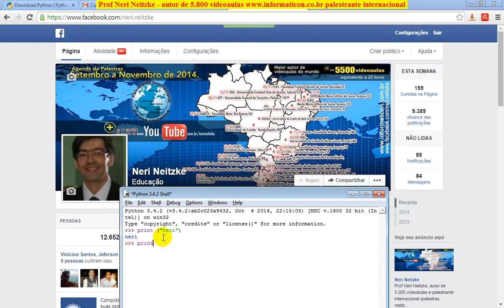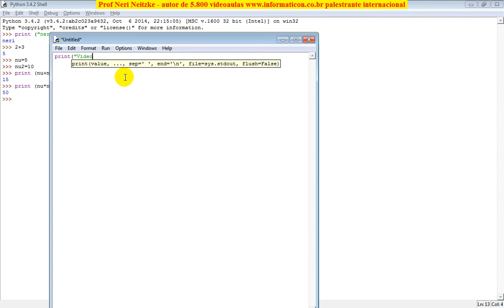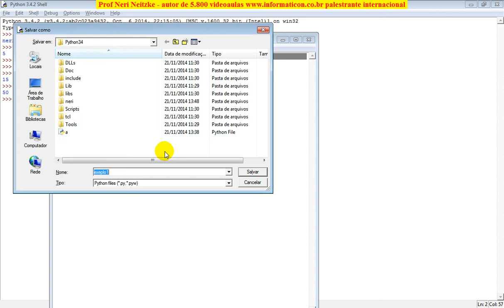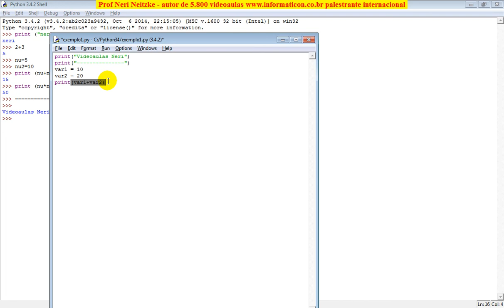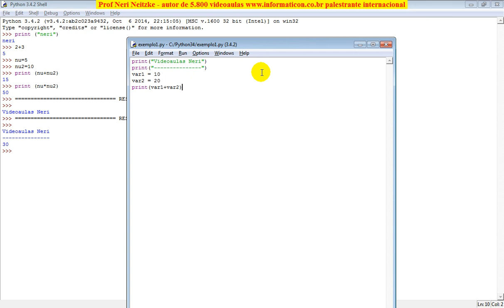aula 5802 python criando programas com arquivos